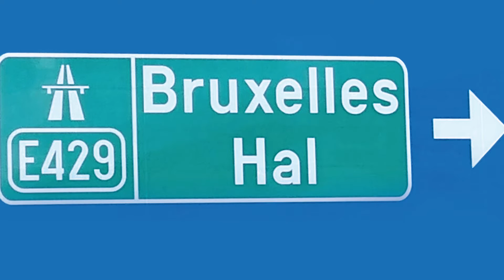Bande-annonce de «Belgique, entre scission et passion pour ses Diables rouges» aux Éditions Edilivre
- Détails sur le livre :
. Format : 13,4X20,4
. Nombre de pages :76
. Date de publication : 1 avril 2015

- Résumé du livre :
Cette nouvelle est une fiction sur l'avenir de la Belgique. Le narrateur est un père de famille qui raconte ses expériences personnelles à l'aube des élections fédérales de 2014. Dans un contexte de séparatisme, il confie ses craintes et son désespoir. Au même moment, tous les regards sont rivés sur les Diables rouges qui font partie des grands favoris à la victoire finale de la Coupe du monde de football au Brésil. La Belgique est ainsi plongée dans une situation contradictoire où les uns prônent la scission du pays et les autres se voient déjà champions du monde de football.

-Biographie de l'auteur :
Stevens D. signe avec Belgique, entre scission et passion pour ses Diables rouges son premier ouvrage publié aux Editions Edilivre.